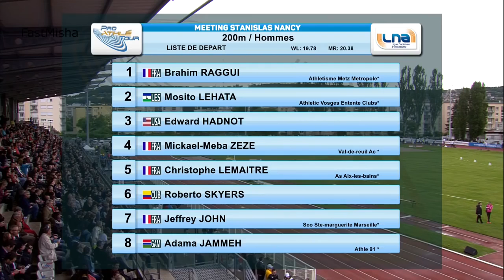358 Christophe Lemaitre wins 200m Men's Nancy 2016 HD